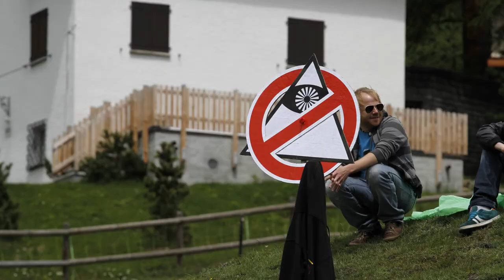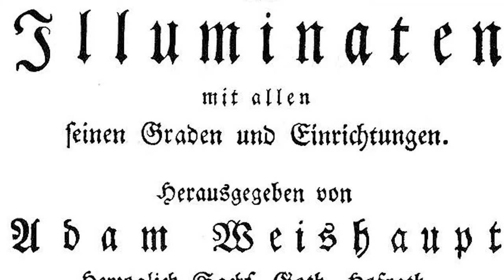Top 5 Secret Societies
It's time to roll up your trouser leg! James has got the Top 5 Secret Societies, who are they and what are they up to?

Video in the Endcard: TBC